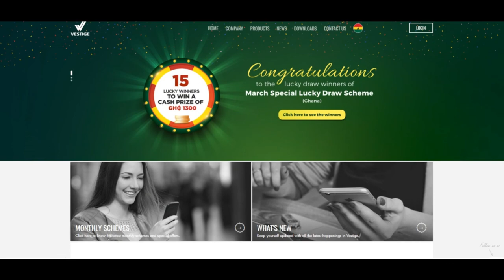Vestige Ghana Ep2 : Important Update related to Bank , Join and change your life, Vestige, 90-21-2X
2. Click on brain 🧠 symbol
3. Click on " REGISTER NOW"
4. Submit your details
5. Join now and get 50$ credit from AI.MARKETING in 48 hours.
6. 125$ is ideal investment if you do.
INB.network

1.Download this app.
2.Click on sign up.
3.Valid upline ..write down my ID I.e. 56402853
4. Choose country.
5.Verify your mobile number.
6. Submit all details asked there.
7. Choose distributor id
8. Create Password as Love123$